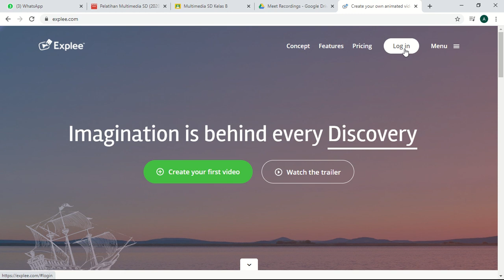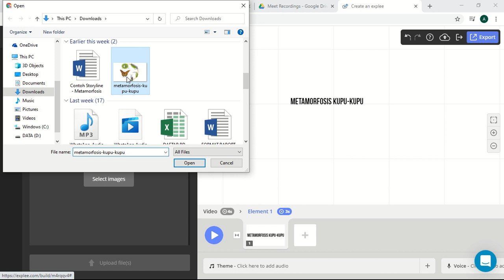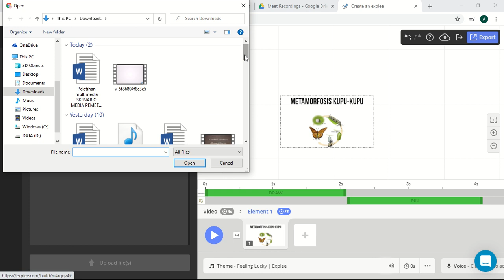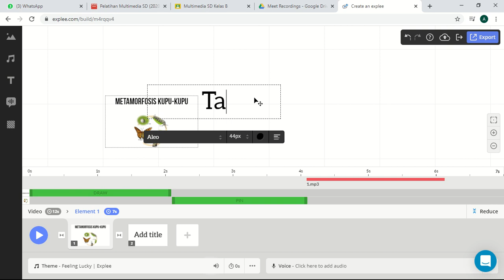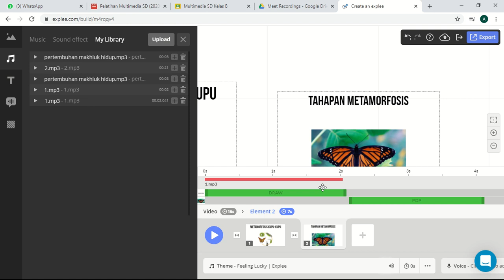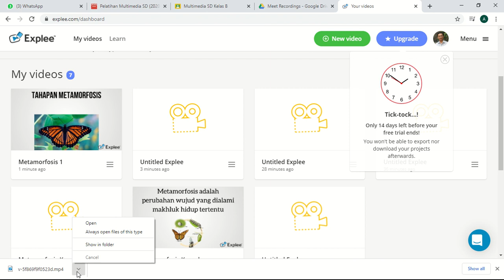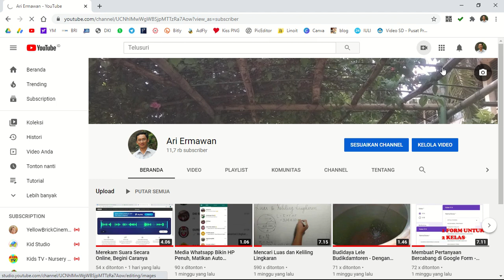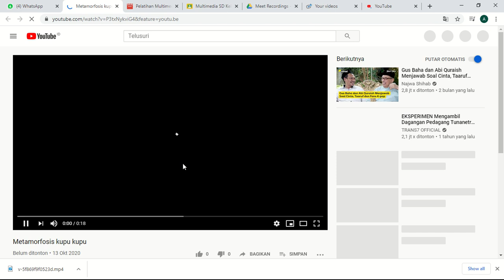Membuat Video Pembelajaran dengan Explee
Video ini special request dari Bapak/Ibu Guru peserta Pelatihan Pembuatan Multimedia SD kerjasama P2KPTK2 Jakarta Barat dengan IGI Jakarta Barat.
Semoga bermanfaat.
Terima kasih